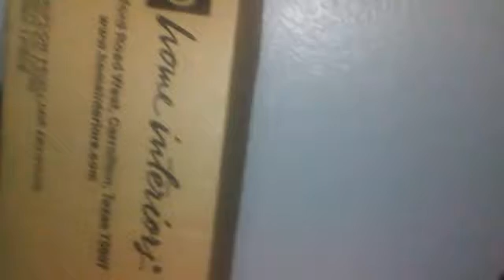hide and seek in thankesgiving